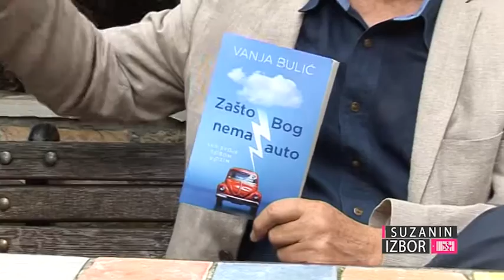Suzanin izbor S01E25 - Vanja Bulić i "Zašto bog nema auto"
Napokon, sa svojim najdražim pijateljem Vanjom Bulićem, o njegovoj novoj knjizi "Zašto Bog nema auto" i o nekim divnim uspomenama i anegdotama iz dugogodišnjeg prijateljstva.